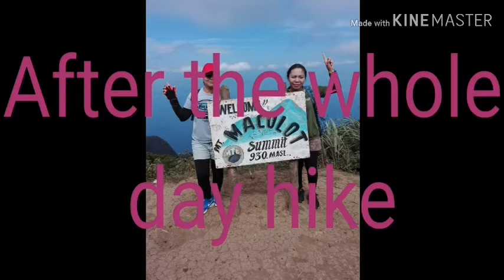Mount Maculot Cuenca Batangas 1day hike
Random photos one dayhike in Mount Maculot   Cuenca Batangas. Rock in the rockies, Happy, enjoy and worth it.
God bless po love you all.